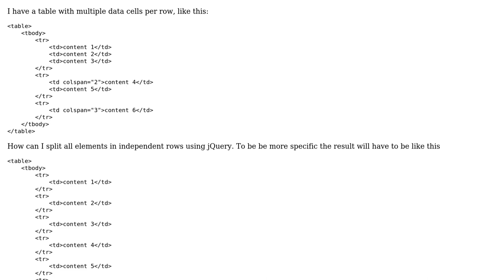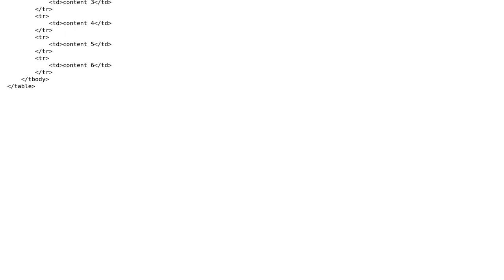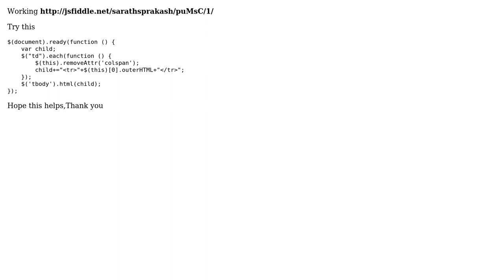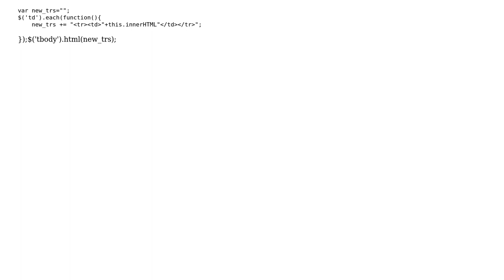Split multiple data cells per row ‹td› in single data cell per row - jQuery (5 Solutions!!)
Split multiple data cells per row ‹td› in single data cell per row - jQuery

With thanks & praise to God, and with thanks to the many people who have made this project possible! | Content (except music & images) licensed under CC BY-SA | Music | Images & others | With thanks to user Skyline0705 user SarathSprakash user Sanjeevi Rajagopalan user Ryan Barnaby user Greenhorn user Arun P Johny and the Stack Exchange Network Trademarks are property of their respective owners. You are responsible for your own actions.